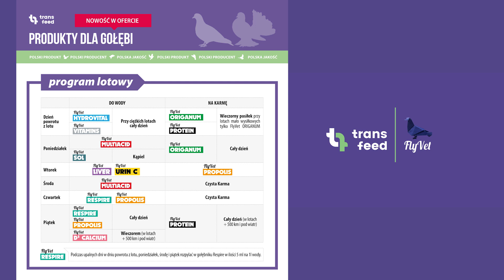FLYVET - 300 km LOT GOŁĘBI - GRZEGORZ JABŁOŃSKI - M TAŃSKI PZHGP 0239 Biskupiec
300 km LOT GOŁĘBI 2021

Jabłoński-Tański - PZHGP 0239 Biskupiec / Mistrzowska Hodowla Klasy Ogólnopolskiej
Loty gołębi pocztowych 2021

SKLEP SPECJALISTYCZNY | WSZYSTKO DLA GOŁĘBI
Dystrybutor systemów elektronicznego konstatowania gołębi
VIZION | ATIS

Grzegorz Jabłoński

Ul. Kąkolowa 2 (osiedle Dajtki)

SKUTECZNE SUPLEMENTY DLA GOŁĘBI
Ul. Graniczna 8, 06-500 Mława